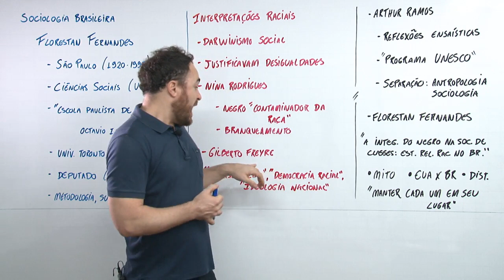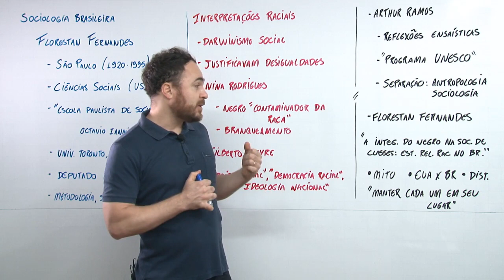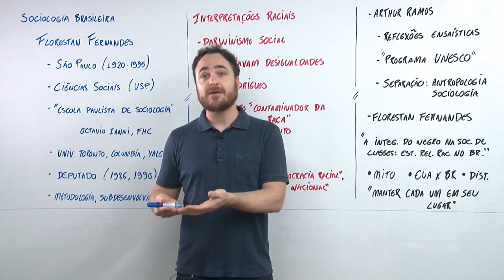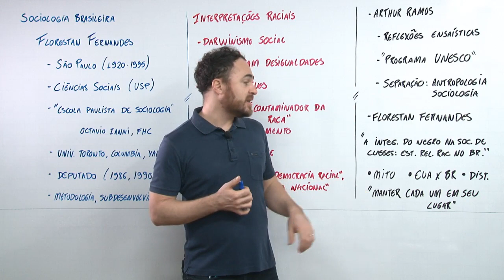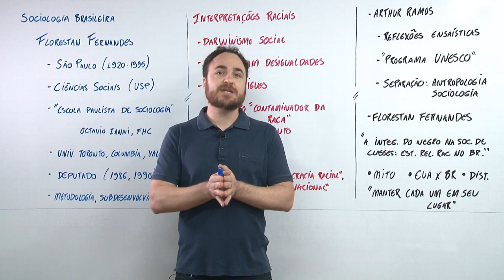Sociologia - Sociologia Brasileira - Florestan Fernandes - prof. Carlos ET